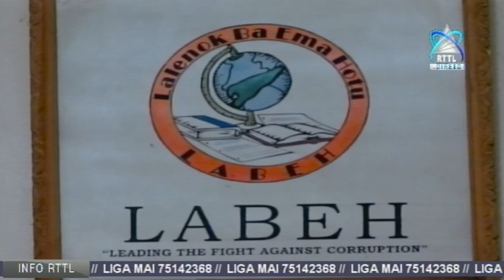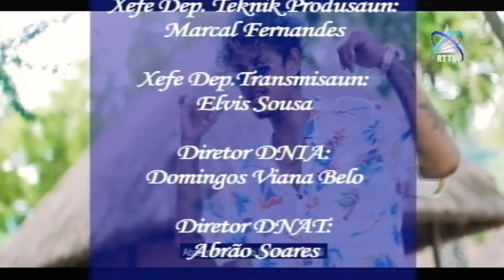7 DIAS 14-02-2021